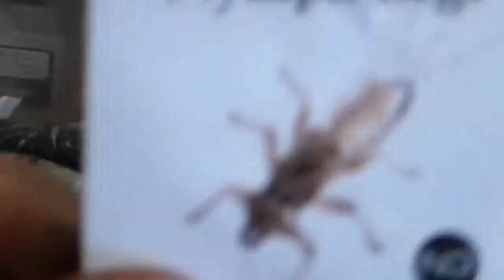Pheasant Tail nymph with a new twist